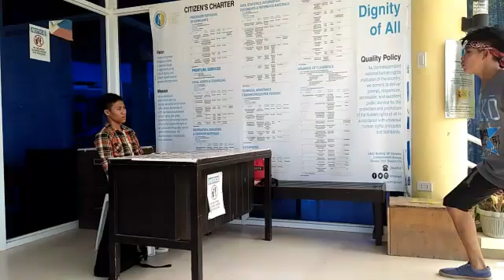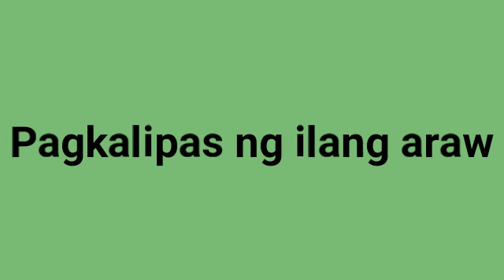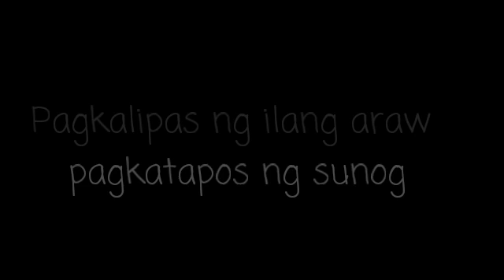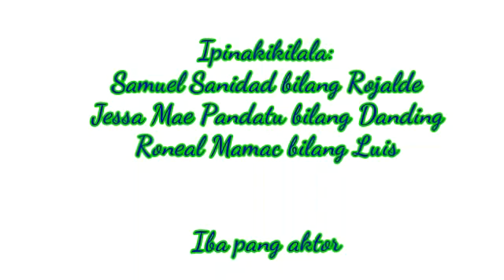PINAGLAHUAN ni: Faustino Aguilar